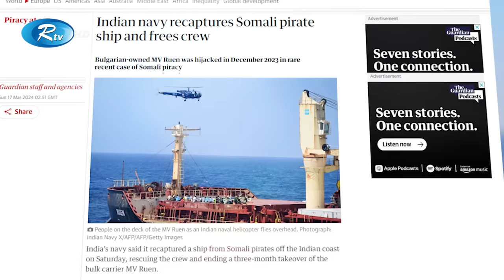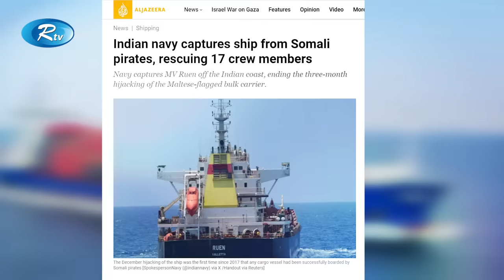বাংলাদেশি জাহাজ উদ্ধারে তারা কতোটা তৎপর? | Bangladeshi | Ship | Rtv News